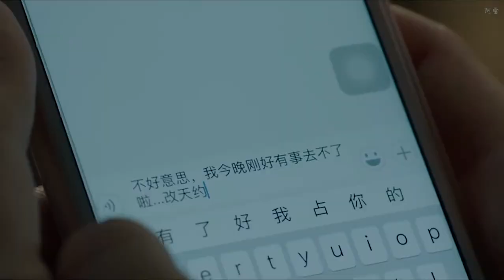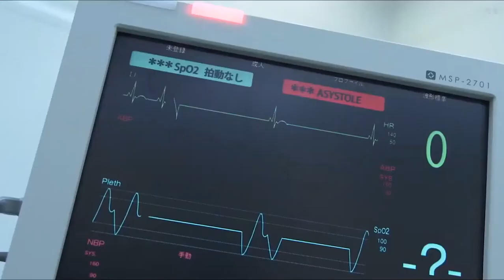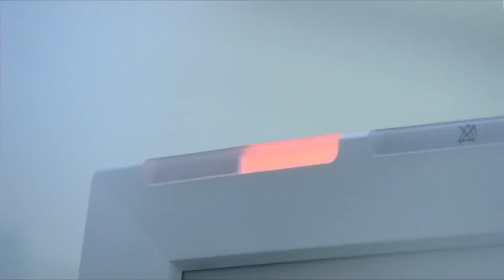【南风知我意 South Wind Knows My Mood】【傅云深 X 朱旧｜成毅 ChengYi X 张予曦 Zhang Yuxi】Official Trailer